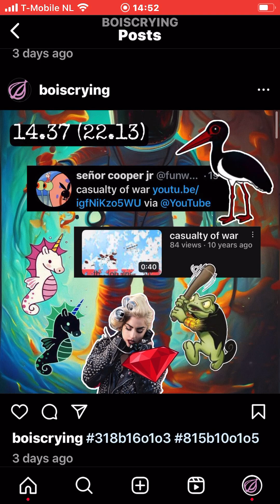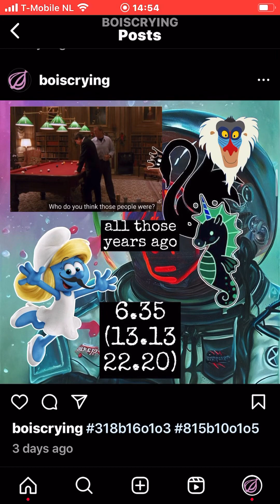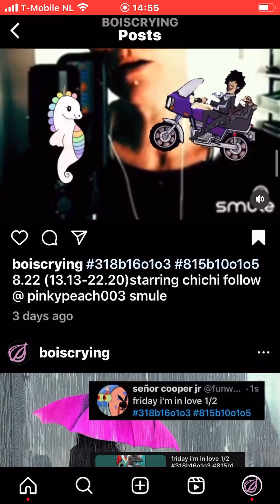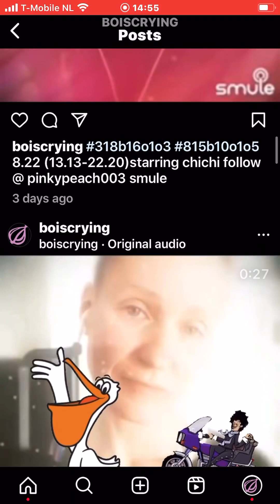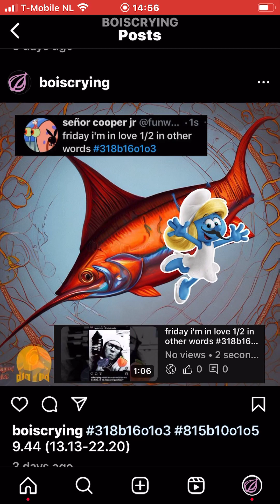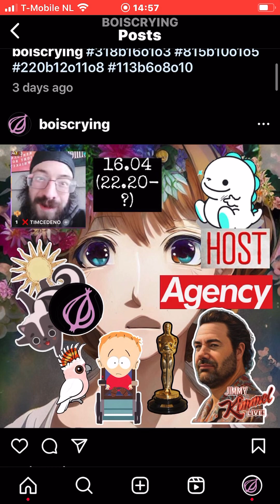friday i'm in love